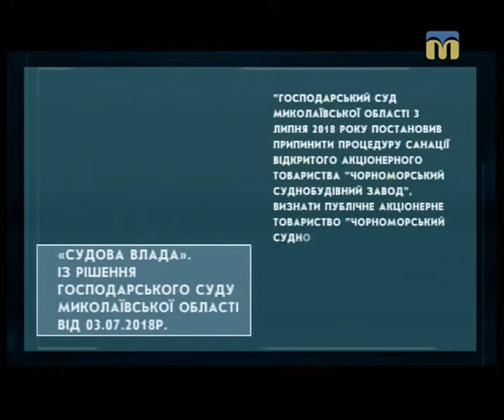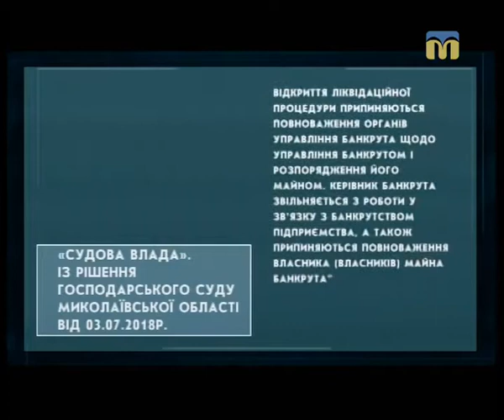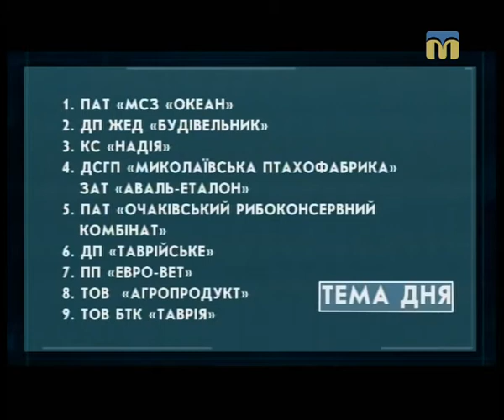05.07.2018. Тема дня. Процедура банкрутства підприємства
Станом на 1 липня 2018 року заборгованість із виплати заробітної плати мають 9 підприємств, розташованих на території м. Миколаєва та Миколаївської області, - відкрито провадження у справі про банкрутство. За І півріччя 2018 року на підприємствах, відносно яких відкрито провадження у справі про банкрутство, погашено заборгованість по заробітній платі на загальну суму 573,62 тис. грн. 3 липня згідно з рішенням Господарського суду Миколаївської області припинено процедуру санації відкритого акціонерного товариства "Чорноморський суднобудівний завод" і відкрито ліквідаційну процедуру.
Скільки підприємств Миколаївської області, які перебувають у банкрутстві, мають заборгованість із виплати заробітної плати? Чи будуть виплачені ці борги? Відповіді на ці та інші запитання почуєте у програмі «Тема дня».
Гостя студії - Наталя Кремізіон, заступниця начальника відділу з питань банкрутства Головного територіального управління юстиції у Миколаївській області.